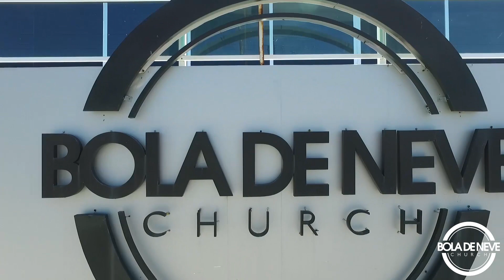Bola de Neve Rio de Janeiro - Ministério de esportes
Conheça um pouco dos Ministérios de Esportes da Bola de Neve Barra: Lutas, Surf e Running!